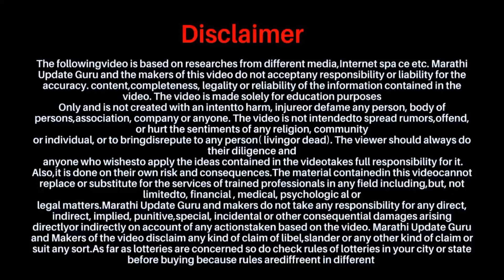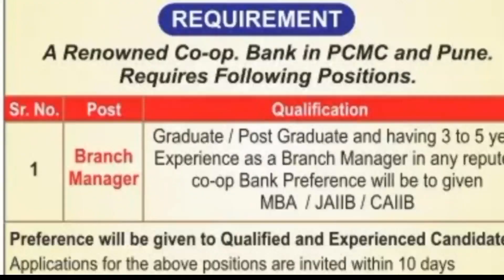indrayni co opp bank recruitment | jilha shkari bank job | bank bharti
इंद्रायणी को–ऑप बँक पुणे भरती २०२२.

⇒ पदाचे नाव: शाखा व्यवस्थापक.

⇒ नोकरी ठिकाण: पुणे.

⇒ आवेदन का तरीका: ऑनलाईन (ई-मेल).

⇒ आवेदन का अंतिम तिथि: 15 डिसेंबर 2022.